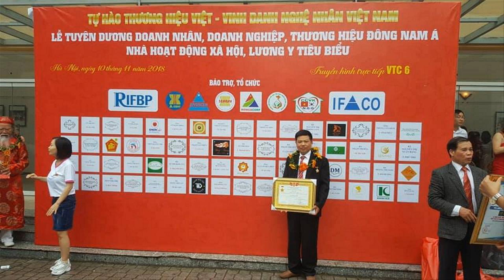🔴Dát Vàng Kiệu Long Đình thờ/ Cửa Võng Long Hóa gỗ gụ Dát Vàng. đồ gỗ Hiền Lanh. 0986883349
- 🔴Dát Vàng Kiệu Long Đình/ Cửa Võng Long Hóa gỗ gụ Dát  Vàng. đồ gỗ Hiền Lanh. 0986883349
-🔴 Cửa võng gỗ gụ có kích thước 3m x 81 x 6 dát vàng Đài Loan + Kiệu Long Đình cao 1m50 x 97 x 2m17
- Đồ Gỗ Hiền Lanh sản xuất kiệu bát cống, kiệu long đình, cửa võng, kiệu võng các loại. 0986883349